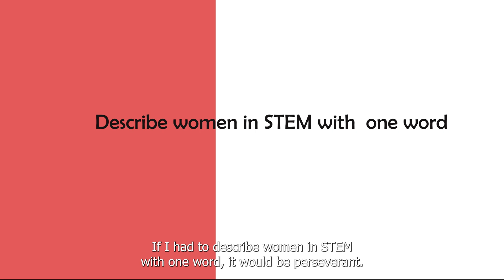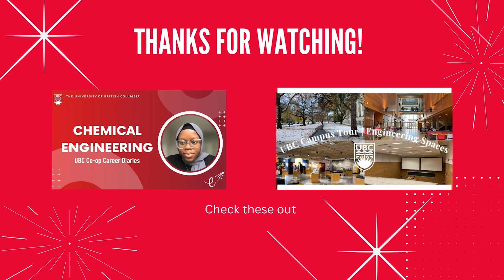UBC Engineering | International Women's Day 2023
In honor of International Women's Day, creators of Engineering Stories asked questions to professors, undergraduate, graduate and PhD students at UBC.

Questions asked in order:
Q1 What/who inspires you to be a part of STEM? Have you faced any challenges as a woman in STEM If yes, please provide an example
Q2   Describe women in STEM in one word
Q3 What is the best advice you have received? Do you have any advice to provide for younger generations of women in STEM?